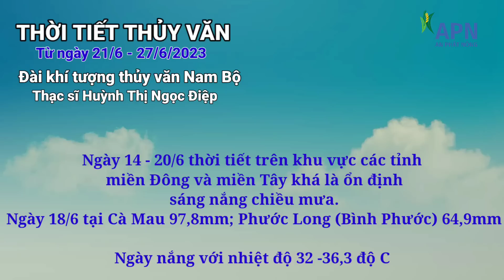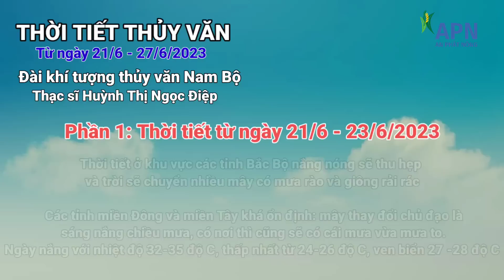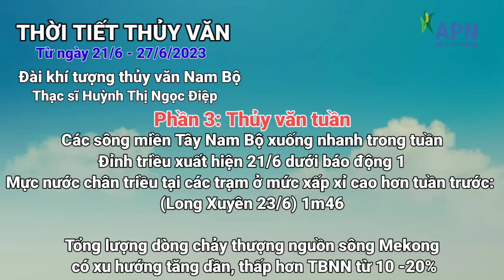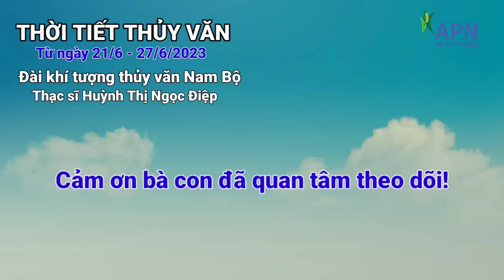APN - THỜI TIẾT THỦY VĂN TỪ NGÀY 21 ĐẾN 26.6.2023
NỘI DUNG:
0:00 Giới thiệu
1:16 Phần 1: Thời tiết từ ngày 21/6 -23/6/2023
3:11 Phần 2: Thời tiết từ ngày 24 -27/6/2023
4:56 Phần 3: Thủy văn
6:07 Phần 4: Thời tiết biển